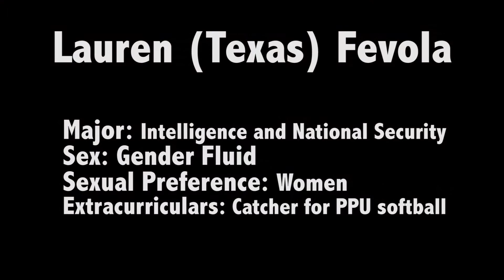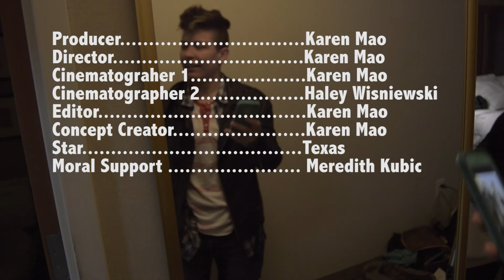"Texas" on her life and Gender Fluidity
Profile video rough draft for JOUR 329.